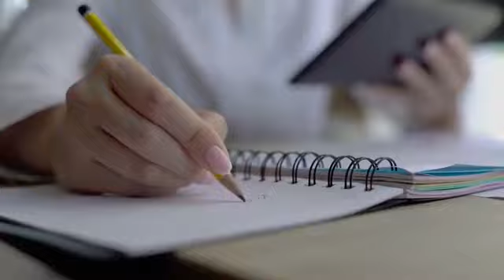Bache Ki Tarbiyat @zobifeels